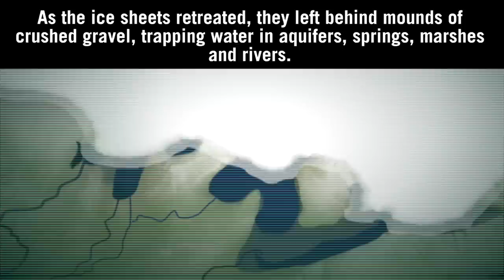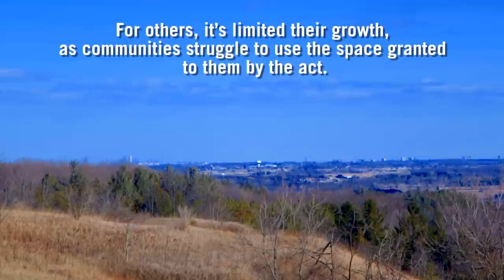10 Years in the Greenbelt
Southern Ontario's Greenbelt turns 10 in 2015. Take a look at the political and the geological origins of this unique protected green space in the province.